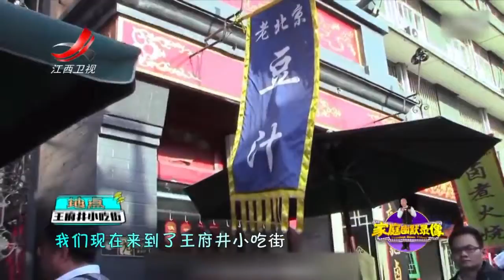中国幽默地理之北京